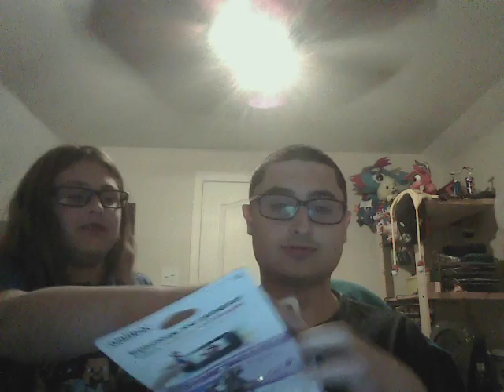Amiibo unboxing | with special guest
8 Amiibo unboxing's with special guest.